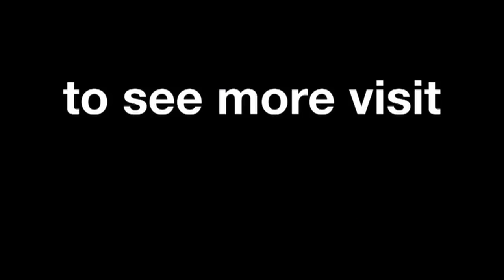Bradl & Bautista on the ValenciaGP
Aprilia Racing Team Gresini's Stefan Bradl and Alvaro Bautista look ahead to the final round of the season.